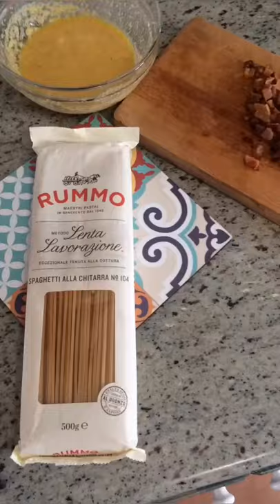Spaghetti alla carbonara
Vi mostro in un minuto come si prepara la carbonara perfetta...se vi piace condividete! 😉